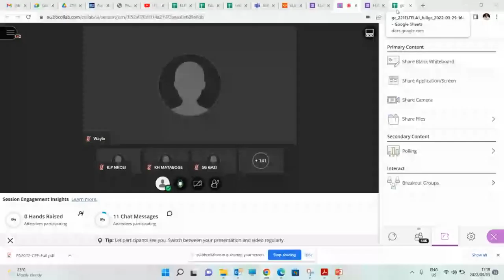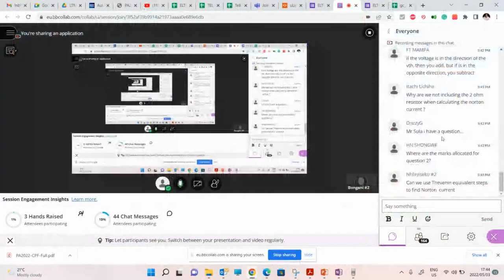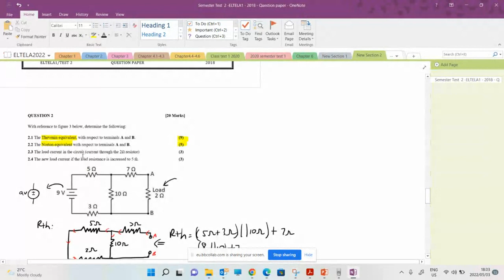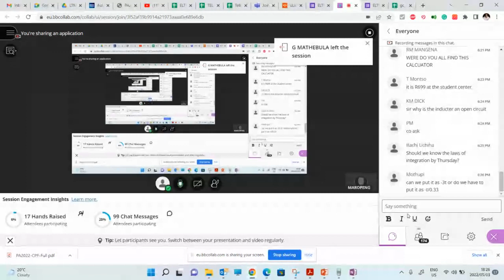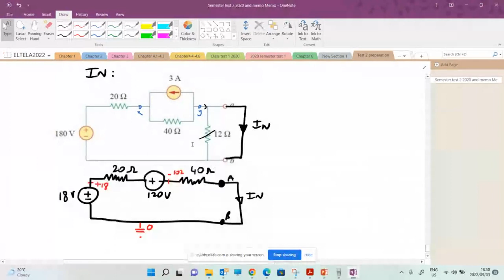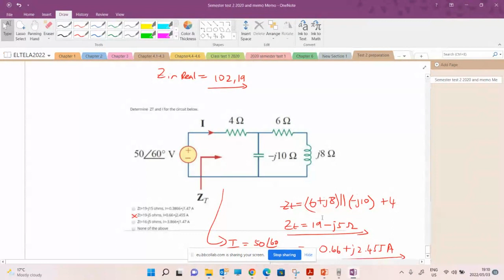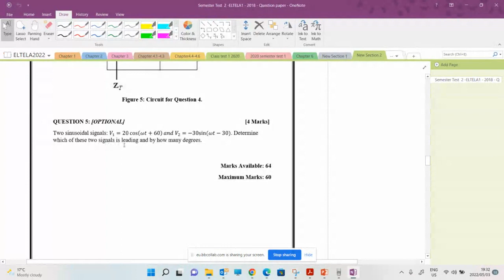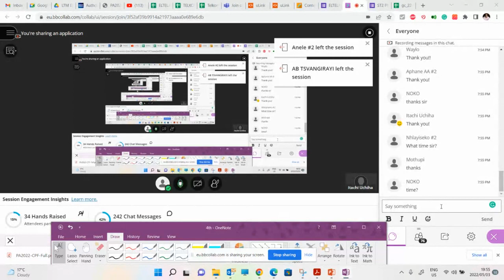ST2 Prep session 2022 Recording